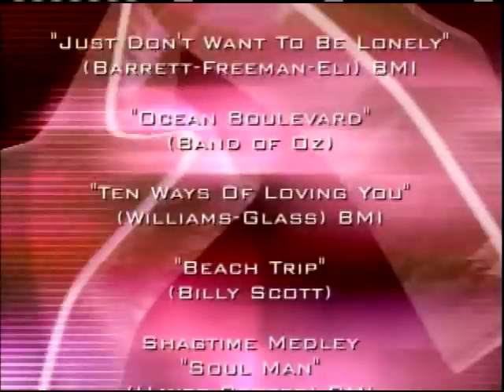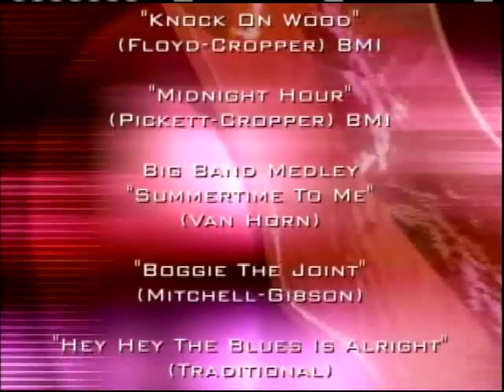BEACH MUSIC MEDLEY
Kera O'Bryon introduces Johnny Trudell, Buddy Skipper, and Billy Scott performing a Beach Music Medley.  Johnny Trudell plays a trumpet solo on "Summertime For Me."  Buddy Skipper sings "Boggie The Joint." And Billy Scott sings and testifies on "Hey Hey, The Blues Is All Right."  John X. Aragona served as the Executive Producer; Susan B. Donovan and Ron Dunn shared Producer credits; Ron Dunn served as Director; and Kera O'Bryon was the Host of the show.  Pat Curtis, of Virginia Beach, VA, was the contractor of the BMA Orchestra.